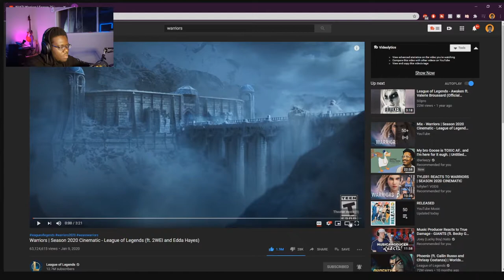League of Legends Cinematic - Warrios (2020) Review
I've been a huge fan of LoL for as long as i can remember. The same song that sparked my morale and motivated me to push harder has been rereleased as a cinematic trailer! Thank you Riot Games for making this beautiful art work.